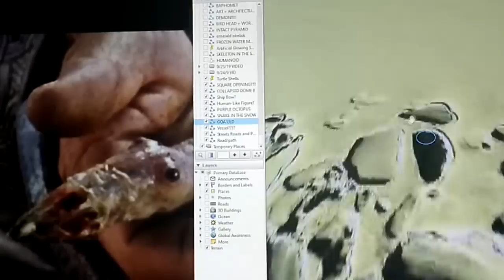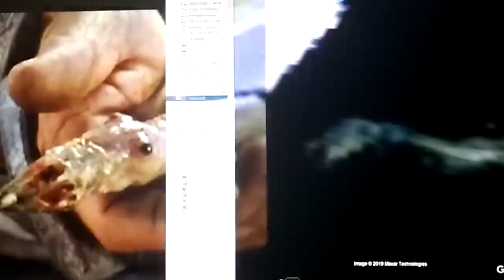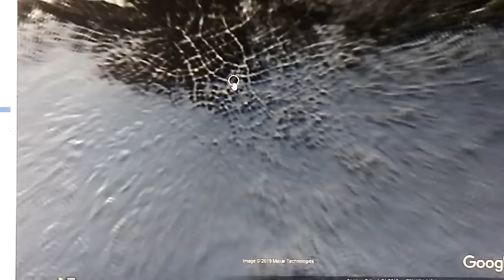❗𓂀*SERPENT🐍ALERT*𓂀❗NON-HUMAN🐊ENTITIES👽NOW DISCOVERED🤫SECRETLY BEING😨CULTIVATED INSIDE HOST🧟‍♀BODIES!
Please JOIN the Fight against the Reptilian Illuminati/NWO Cabal below!
Google Earth Pro 2023 QUANTUM 4K HI RES Imagery Layers.
Giant Serpent~  76°52'37.26"S 150°22'52.62"W
Structural Evidence~ 76°21'40.03"S 112°32'32.08"W
                                      76°21'38.33"S  112°33'24.26"W
" Turtle Dome " ~  66°30'3.40"S  99°58'3.29"E
2nd Dome ~  78°30'42.51"S 166°33'50.51"E
Ancient Lost City~  75°49'16.75"S 116°23'43.25"W
Perfect Sloping Path~  75°50'54.11"S 116° 6'19.04"W